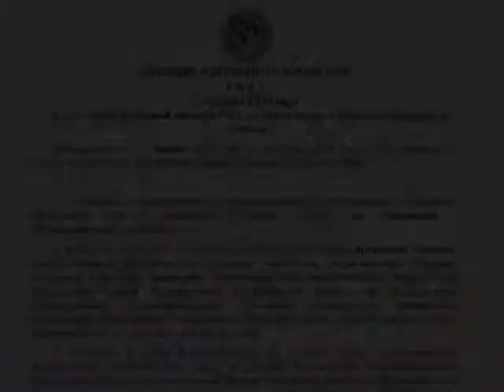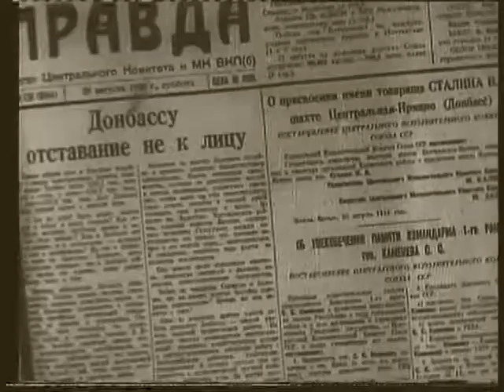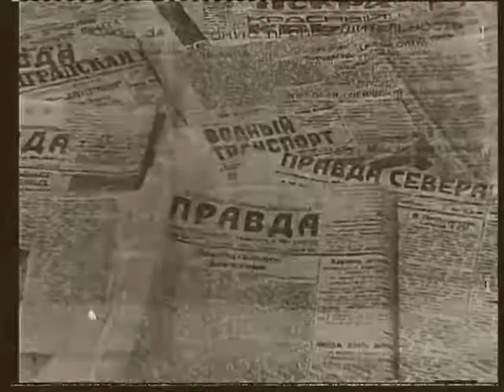Як створювалась Луганська область (2013)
Луганську область було утворено 3 червня 1938 року і вона стала третьою за територією в Україні. До складу області ввійшли 4 міста і 28 районів. Це були нелегкі роки, коли досягнення в промисловості, сільському господарстві та науці супроводжувалися масовими політичними репресіями...
Схожі відео:
Луганськ. Перший Монетний двір